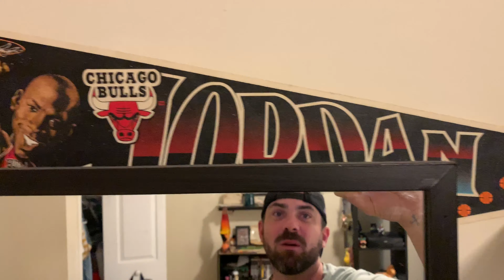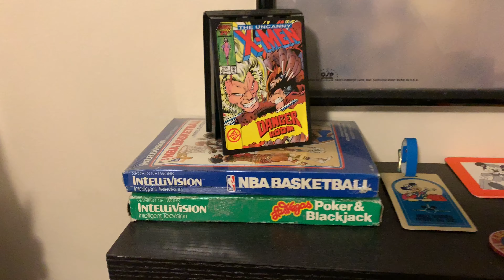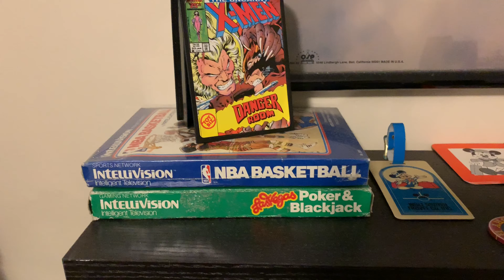Retro Video Game Tour: Consoles And Other Pop Culture Collectibles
In this video I show you my collection of video games and other pop-culture items